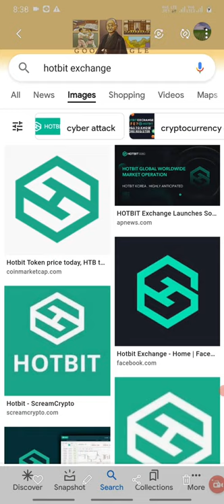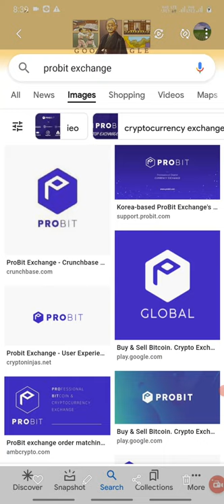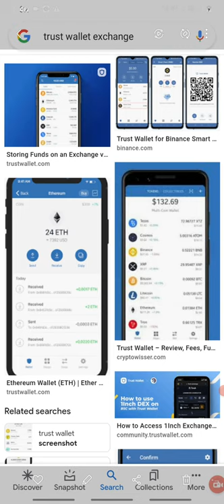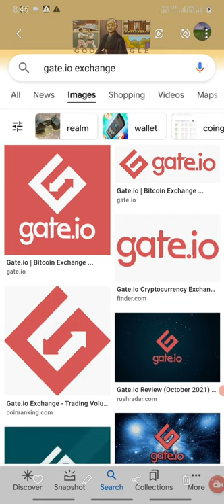Best exchanges to buy low price or meme coins / Thakuva price unna coins em exchanges better..